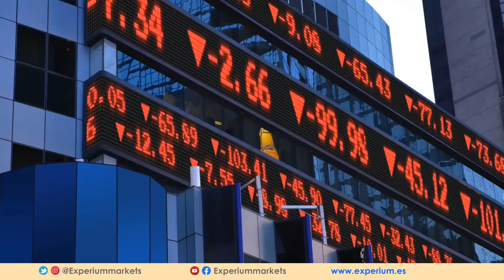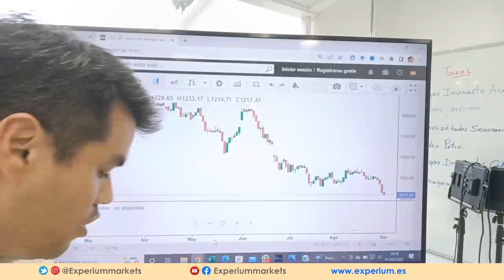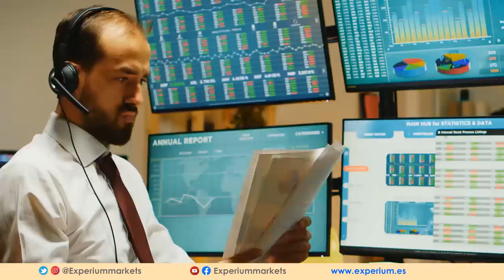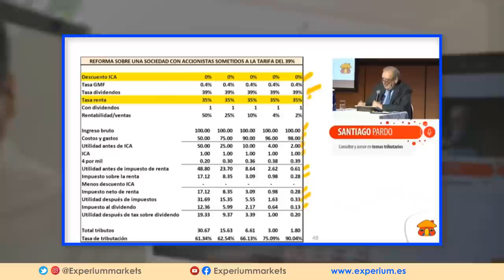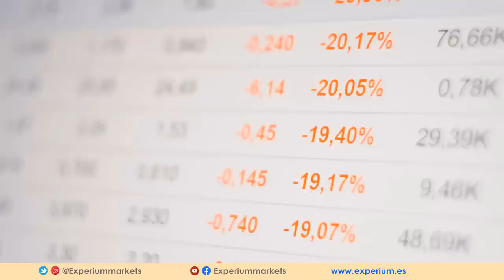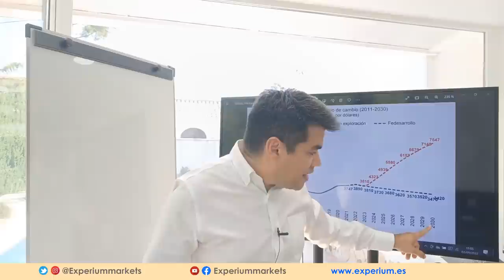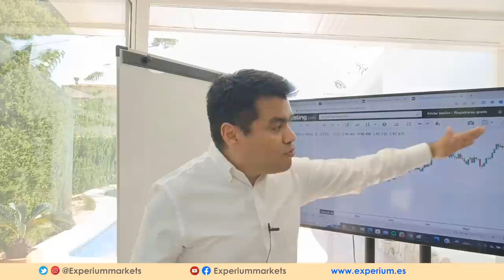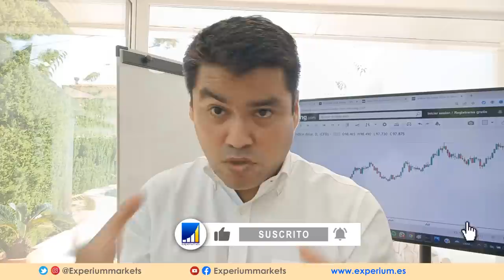🔴 CRISIS EN COLOMBIA: REFORMA TRIBUTARIA DE GUSTAVO PETRO PODRIA ARRUINAR LA ECONOMIA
🔴 Analizamos las consecuencias de la actual propuesta de reforma tributaria que podrían llevar la economía Colombiana hacia una crisis.